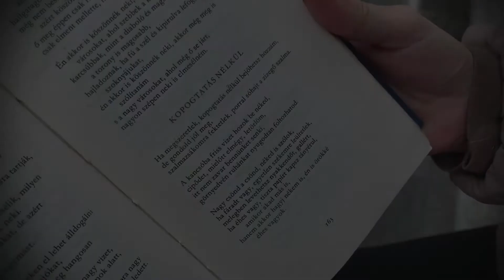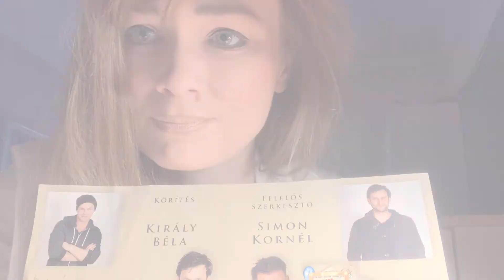NEKEMASZINHAZ - IV. FELVONÁS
🎭A Színházi Világnap alkalmából társulatunk tagjai megosztják Önökkel, hogy mit is jelent nekik a színház! 🎭

NEKEMASZINHAZ öt felvonásban, tartsanak velünk!

Ha kedvet éreznek hozzá, küldjék el nekünk, Önöknek mit jelent!